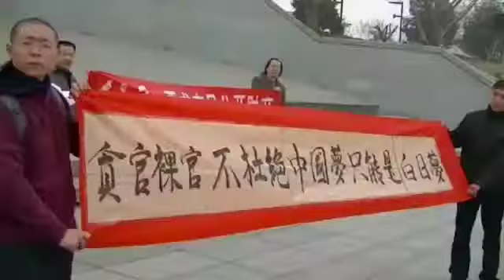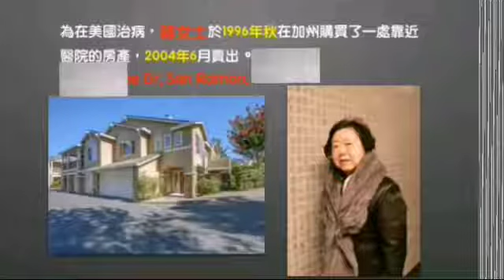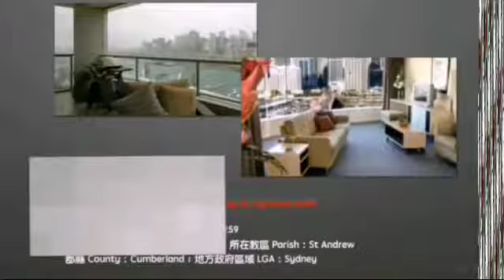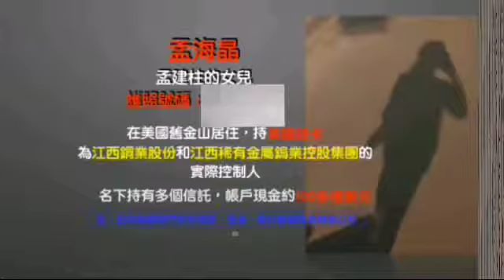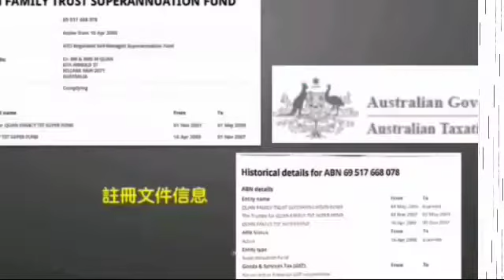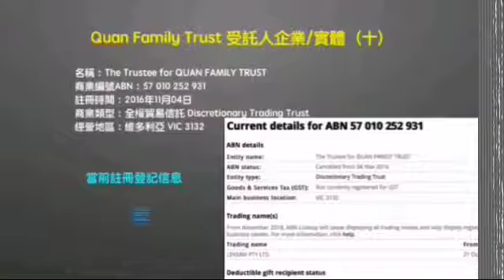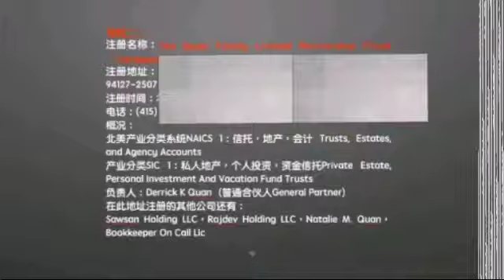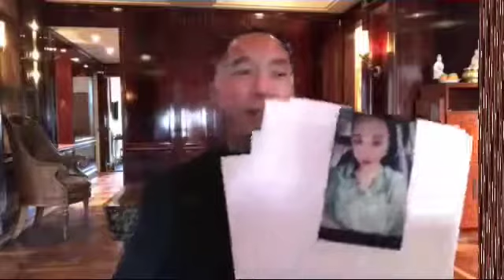郭文贵曝料之孟建柱全集